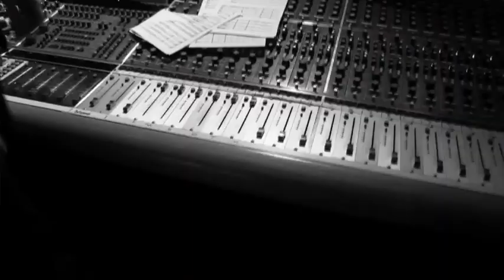Lindeborg/Andersson "URBAN SOUL"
Lindeborg/Andersson "Urban Soul" Feat Bill Champlin , Michael Ruff, Jonathan Fritzen , Jojje Wadenius, Lew Solof, Andreas Öberg, Jonas Wall, Sara Nordenberg, Peter Friestedt and Lovisa backed by a allstar band feat Andreas Hedlund, Tobbe Gabrielsson, David Lindvall, Kalle Flemsten, Andy pfeiler, Tomas Begquist